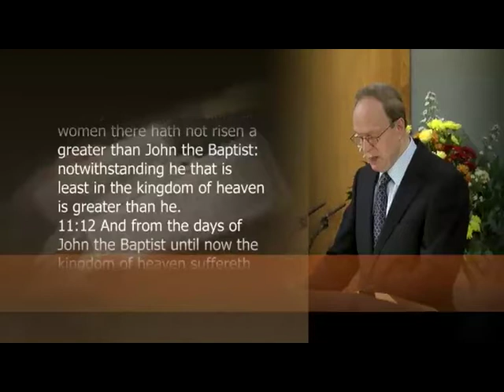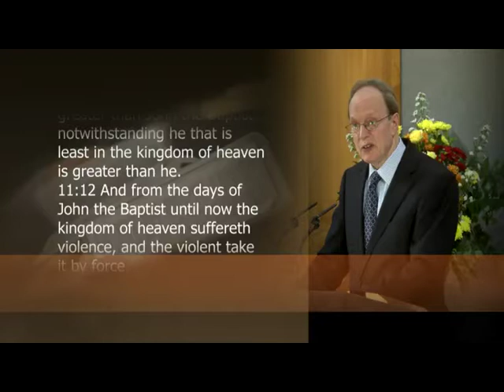A Seeker's Struggles - Dr. Peter Masters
Bible. Matthew 11.12
Forgiveness and new life from God are wholly secured for us by the atoning death of Christ, and are given freely when we come to Him in repentance and faith. But there must be a pressing need and desire on our part, here described.